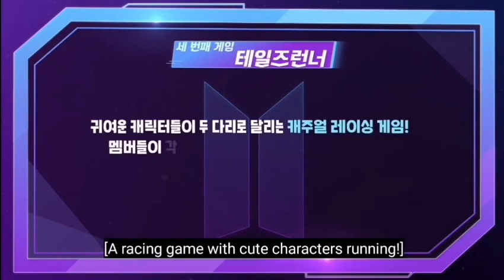[ENG SUB] RUN BTS EP.108 (Game BTS 14.07.20)